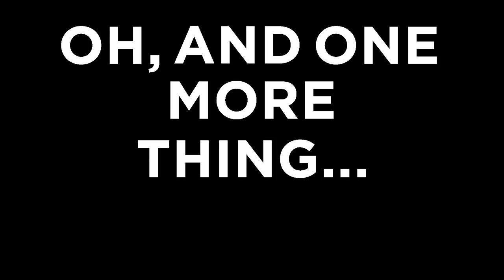Tougher Mudder 2018 Official Launch | Tough Mudder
Tougher Mudder 2018 is a timed competitive obstacle course race. To achieve the Tough Mudder Holy Grail, complete Tougher Mudder, Toughest Mudder, and World's Toughest Mudder obstacle coures in the same year.

This mud run video is about the Tougher Mudder 2018 timed obstacle course race.